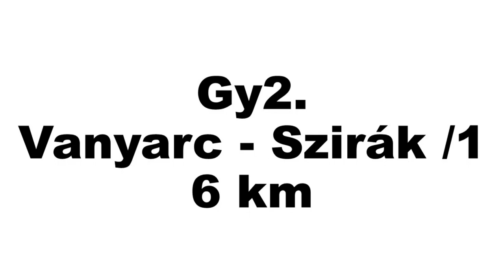Szirák RS 2014 Somogyi M. - Somogyi P. Gy 2.